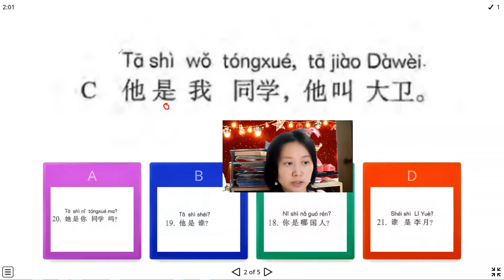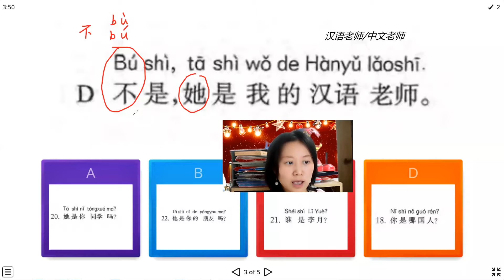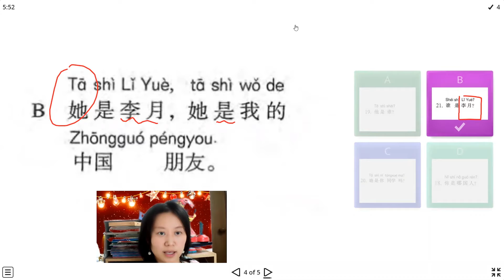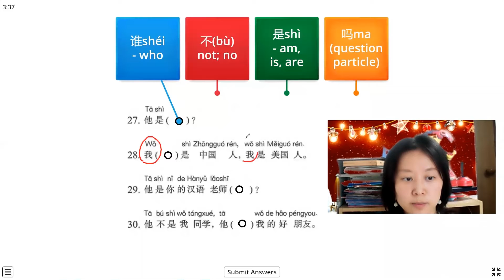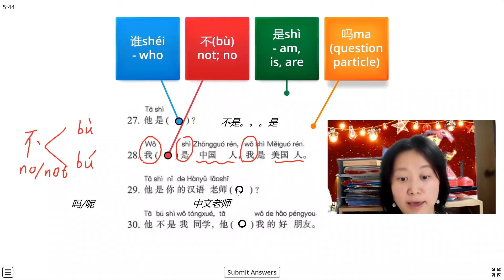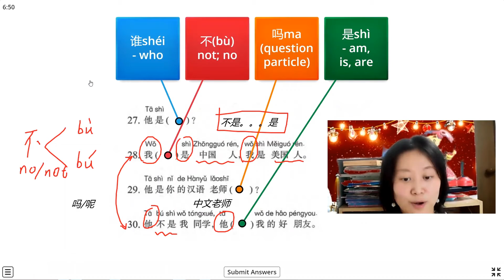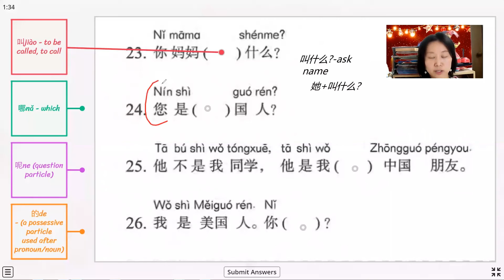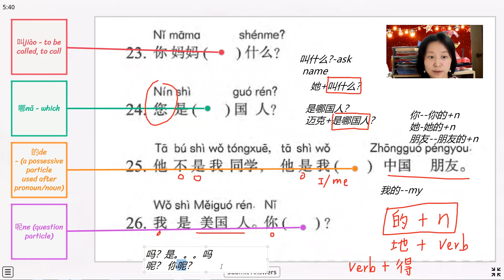HSK1-4Words-Dialogue-Simple Learning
HSK1-lesson4-Words and conversations, learn with games